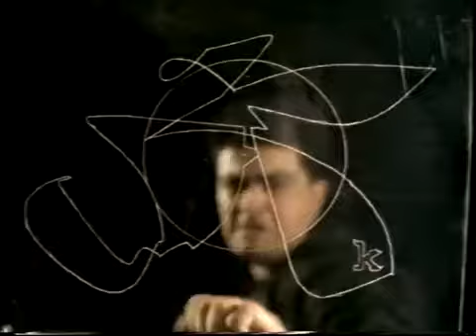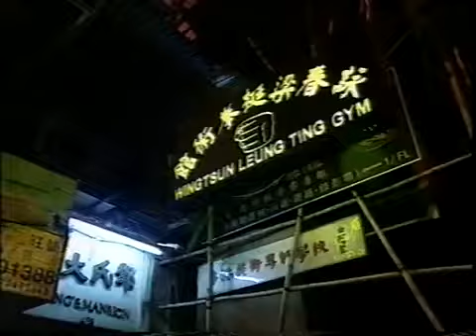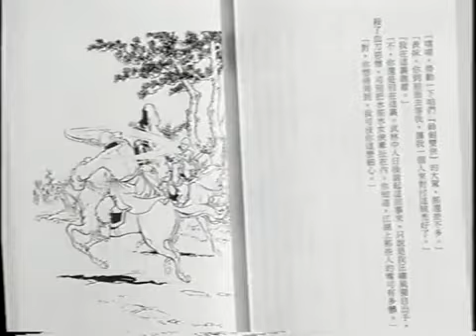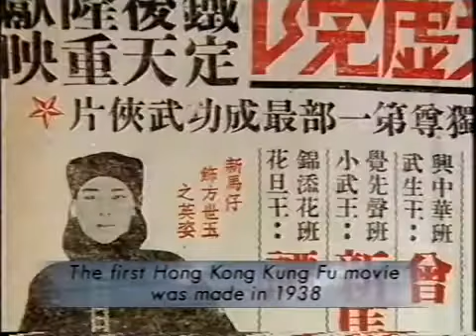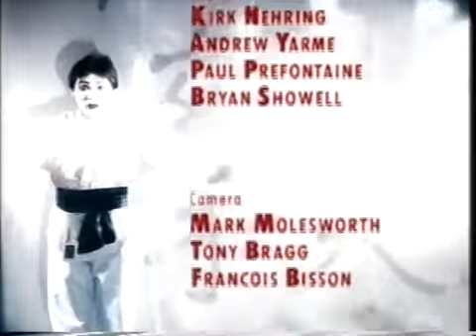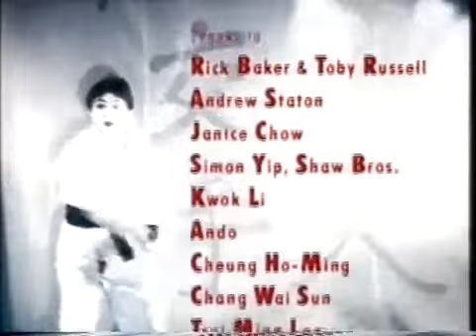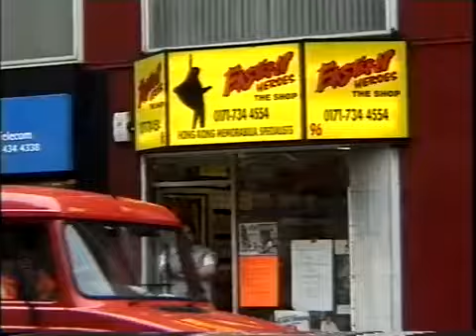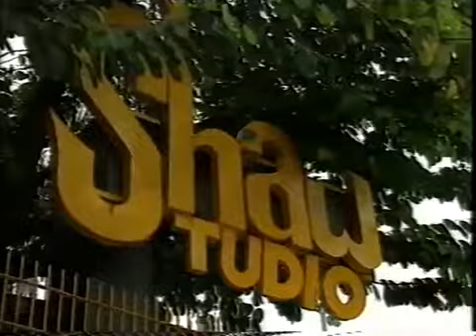Kung Fu Movie Masterclass - Hong Kong Chop Socky Cinema Documentary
Documentary about the Hong Kong movie industry with Bey Logan. Part of BBC 2's Kung Fu Night shown in 1997.

Tongue-in-cheek documentary short presented by Alexei Sayle about Hong Kong chop socky cinema from BBC 2's Kung Fu Night broadcast in 1997.

This is a BBC documentary that was shown back in 2001. The quality's not great cause it's a VHS capture but it's a great documentary if you're into Martial Arts .

Titlovani dokumentarac o Hong Konškim kung fu filmovima. Gostuju Jet Li, Donnie Yen, Jackie Chan, Sammo Hung i brojni drugi.